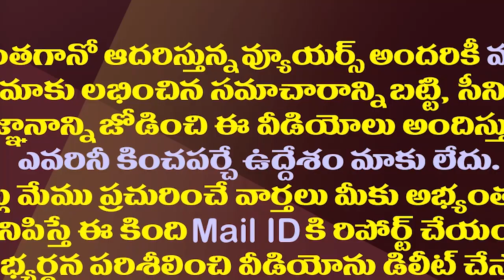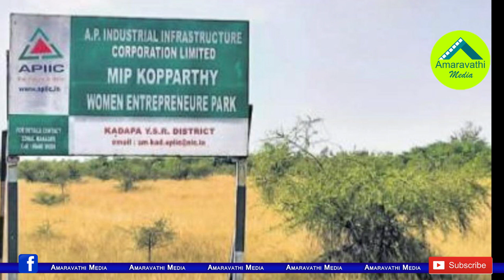ఏపీ అంటే అమరావతి ఒక్కటేనా..టీడీపీ మీడియా ఆక్రోశం| Yellow Media Thinks That AP Means Only Amaravathi